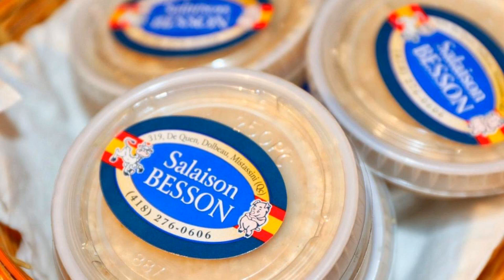Auberge Motel 4 Saisons, Blanc-Sablon, Canada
About Property:
This 4-season inn offers a unique location in Blanc-Sablon, with views of the sea and glaciers. Free WiFi is accessible in all rooms at Auberge Motel 4 Saisons.
A cable TV is featured in all guest rooms. Select rooms feature a sea view.
Motel Auberge 4 Saisons offers a continental breakfast in the dining room, which overlooks the sea and Newfoundland.
For additional information on local activities, guests ca...
Property Type: Hotel
Address: 2 Beaudoin, G0G 1W0 Blanc-Sablon, Canada
Searching For
1. Auberge Motel 4 Saisons - Blanc-Sablon - Canada
2. Auberge Motel 4 Saisons - Blanc-Sablon - Canada Address
3. Auberge Motel 4 Saisons - Blanc-Sablon - Canada Rooms
4. Auberge Motel 4 Saisons - Blanc-Sablon - Canada Amenities
5. Auberge Motel 4 Saisons - Blanc-Sablon - Canada Offers and Deals
Audio Credit:
Track Title: Reasons To Hope
Artist: Reed Mathis